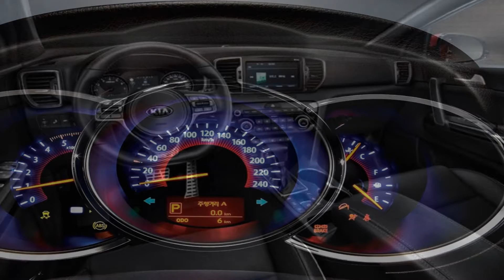2017 Kia Sorento Interior Exterior Performance Price And Release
2017 Kia Sorento Interior Exterior Performance Price And Release.